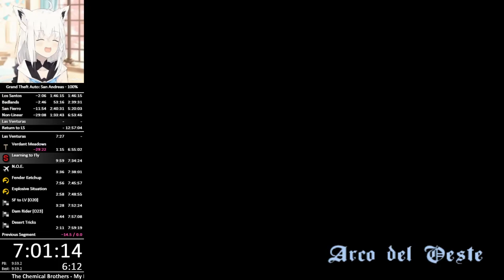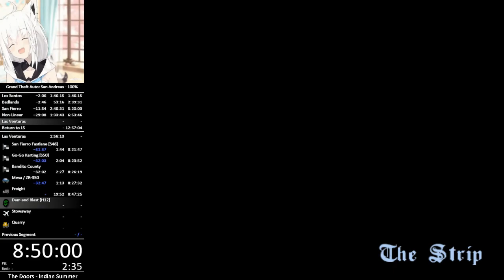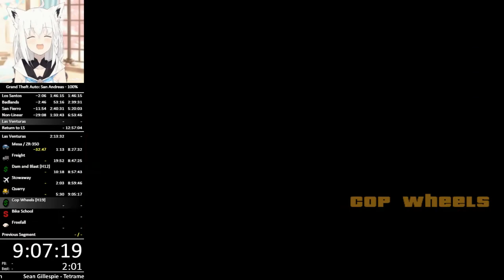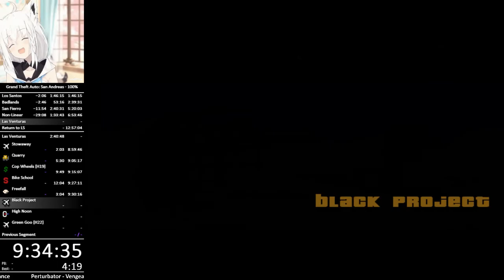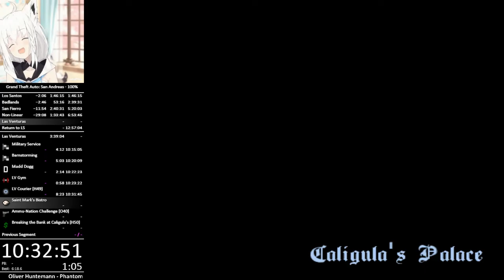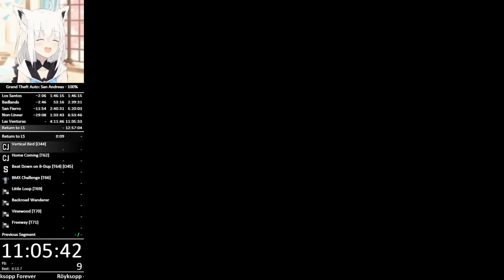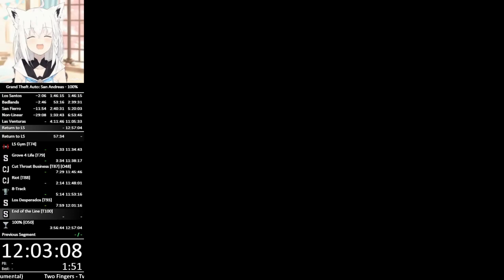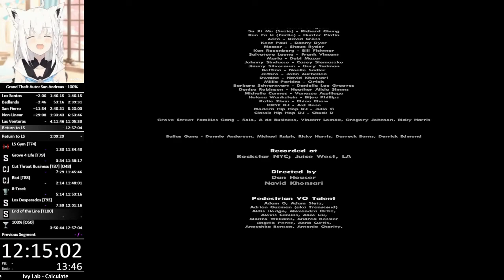[Obsolete] GTA: San Andreas - 100% in 12:16:29 (Part 2/2)